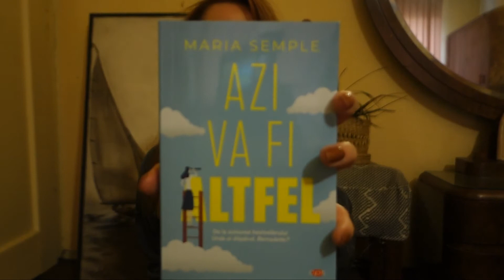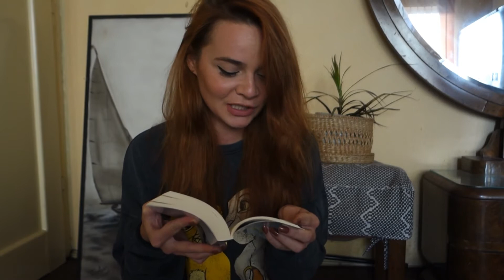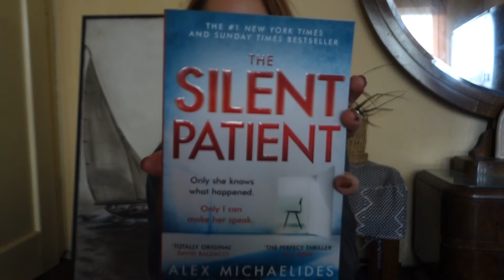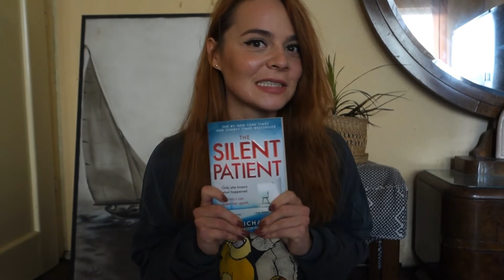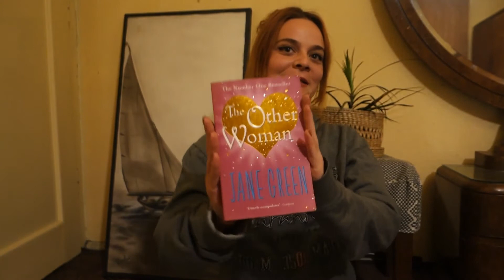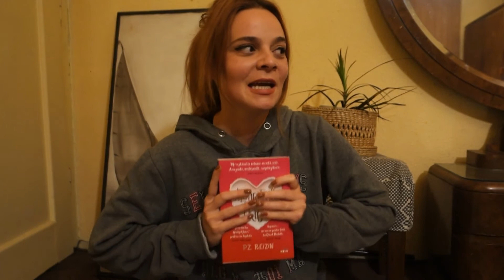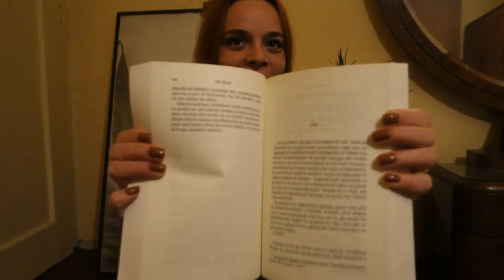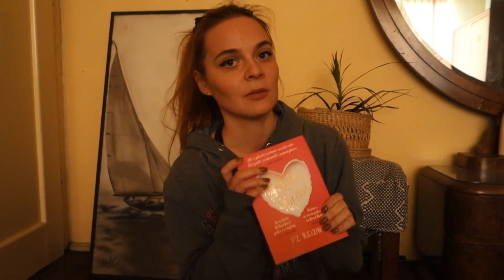5 cărți, 1869 pagini, 24 ore | maraton de citit